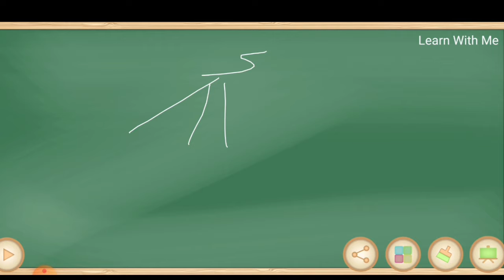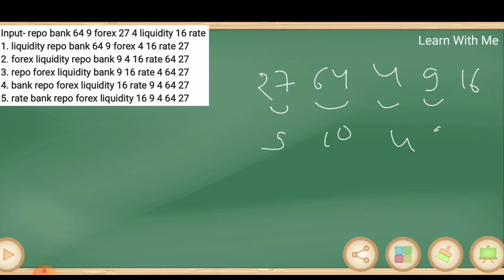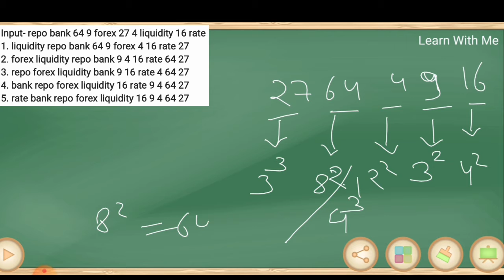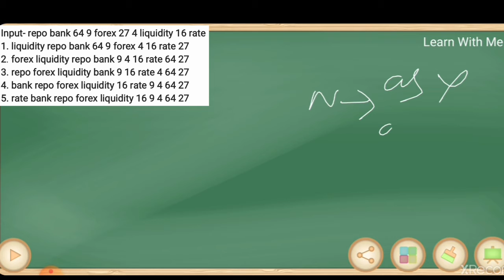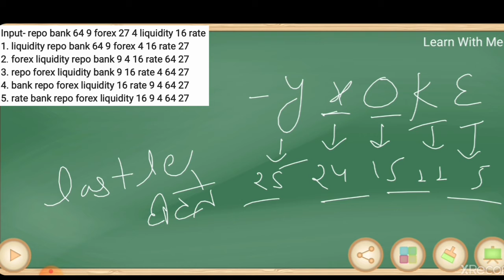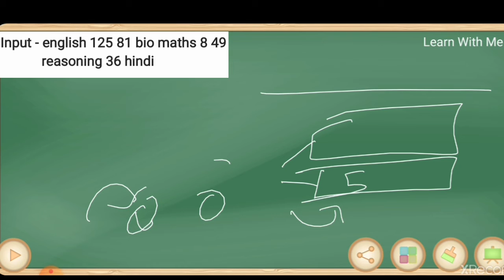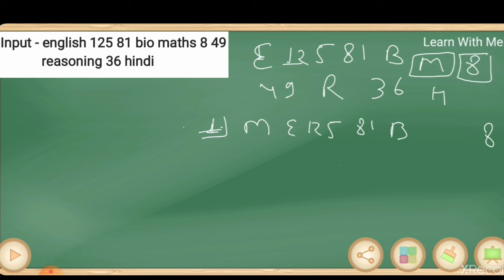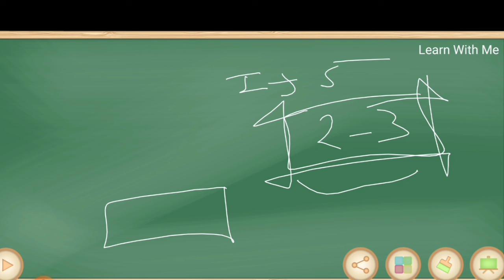Machine Input (part-5) । Machine Input Basic To High । Reasoning tricks ।Explanation In HINDI ।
Reasoning ।। Reasoning Tricks ।। Reasoning Class ।। Reasoning Class In Hindi ।। Banking Exams ।। Machine Input ।। Reasoning Machine Input Questions ।। Machine Input Reasoning Tricks ।।

In this video we discussed Machine Input (PART - 5). We cover all type of questions ( from basic to high ) in our session.